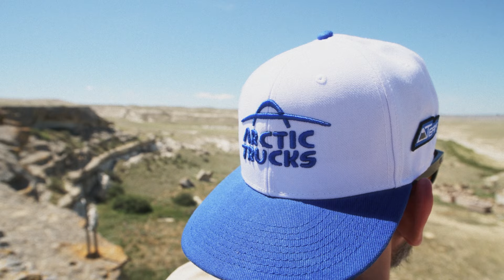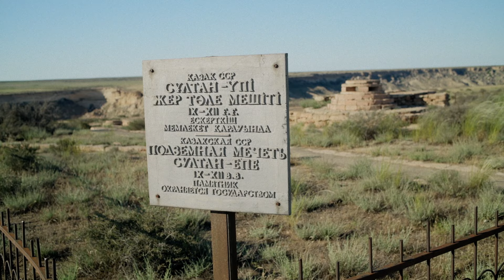Arctic Trucks Club: Легендарный Мангистау. Фильм о том, как все было.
Друзья, мы рады представить Вашему вниманию фильм, посвященный нашему 5-ти дневному внедорожному путешествию на автомобилях Arctic Trucks по магическому полуострову Мангистау.

Мы очень хотим, чтобы Вы, на 15 минут погрузились вместе с нами в фантастические, почти космические ландшафты полуострова, которые кажутся сошедшими с полотен сюрреалистов. Мангистау — уникальный регион, который идеально подходит для исследования и преодоления бездорожных трасс. Мы преодолевали спуски по каменным ступенькам, чтобы перейти на нижний уровень степи, покоряли барханы Туйесу и пересекали солончаки.

Мы благодарим всех участников за их энтузиазм и командный дух, который превратил это путешествие в уникальное приключение.

Мы приглашаем вас присоединиться к нашему сообществу Arctic Trucks Club и исследовать мир без границ вместе с нами!